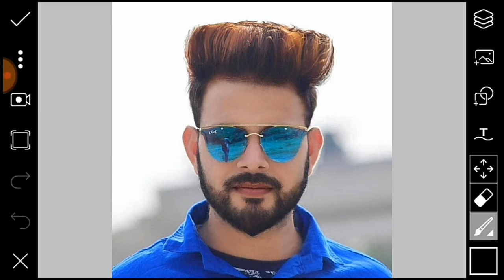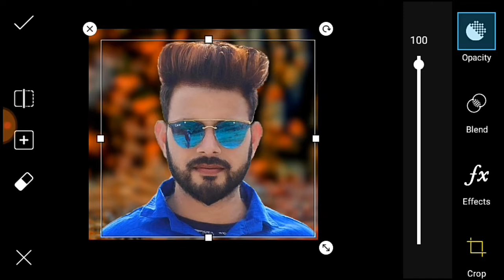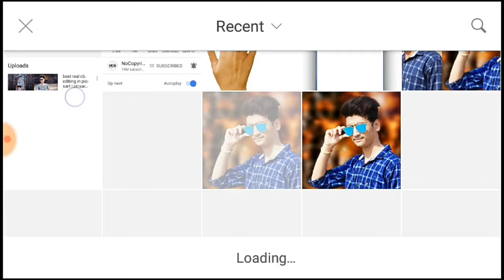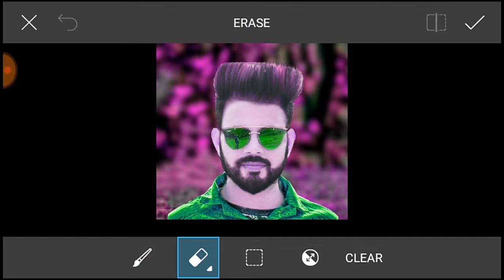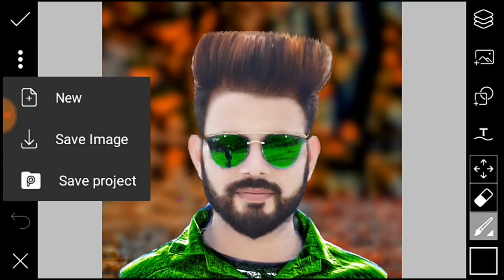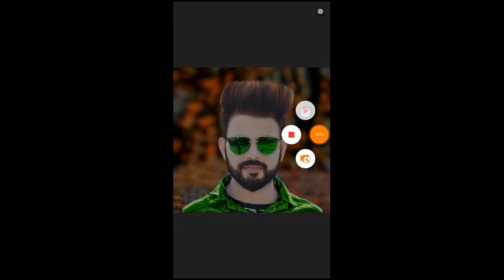picsart cb editing tutorial | picsart best cb editing tutorial | picsart cb editing 2018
Hey guys

When you are using this track, we simply ask
that you put this in your description:

Track:Alane walker - FADE [NCS Realese]

for "fairuse" for purposes such as criticism,